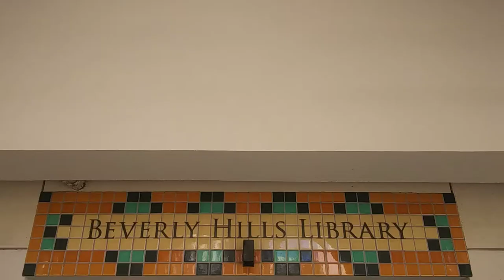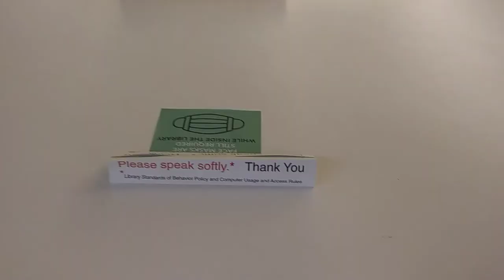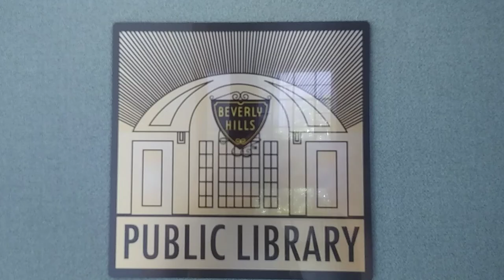Beverly Hills Public Library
enchanting art in the children's library was done by Marion Dies and Marian Westall, both experienced in painting backdrops for the Hollywood Studios - just lovely.